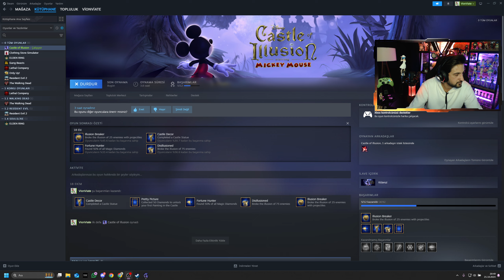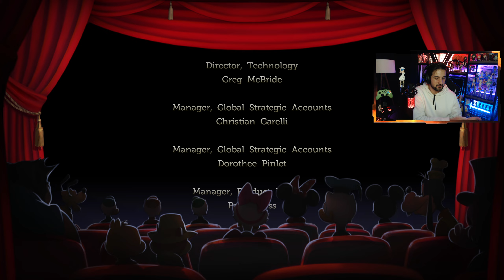FİNAL! SON BOSS: MIZRABEL! GERÇEKTEN ZOR BİR SAVAŞTI AMA SEVGİLİMİ KURTARDIM | Castle of Illusion #6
Mickey Mouse, Sega Genesis klasiğinin fantastik canlandırması olan Castle of Illusion ile geri dönüyor. Tümü yeni HD grafikleri ve oynanışı ile Castle of Illusion, Mickey’e ve dünyasına bu sihirli Disney macerasında hayat veriyor! Kötü kalpli cadı Mizrabel Minnie’yi kaçırdığında, Minnie’yi kurtarmak için Castle of Illusion’ın tehlikelerine meydan okumak Mickey’e düşüyor. Cesaretinizi toplayın ve büyülü ormanları aşın, sayısız isyancı oyuncağa meydan okuyun ve yaşayan kitap labirentlerinde yolunuzu bulun. Mickey olarak oynayın ve Minnie’yi kötü kalpli Mizrabel’in pençesinden kurtarın!

►⚜️Discord VionViate İleride Açılacak

-EKİPMANLARIM
Webcam: Logitech C922 Pro
Mikrofon: HyperX Quadcast
Bilgisayar: MONSTER TULPAR V5 20.1
İşlemci Intel® Comet Lake Core™ i7-10750H
Ekran Kartı  nVIDIA® GeForce® RTX2060 6GB
Depolama  [1.Port] Kingston KC3000 M.2 SSD 2 TB (Okuma: 7000 MB/s - Yazma: 7000 MB/s)
[2.Port]  SAMSUNG PM991 M.2 SSD 1 TB (Okuma: 2050 MB/s - Yazma: 1000 MB/s)
Chipset ▪️ Mobile Intel® HM470 Chipset
Monitör Dahili 1. Monitör: 15,6" FHD 1920x1080 144Hz
Harici 2. Monitör: Monster Aryond A32 V1.3
Harici 3. Monitör:  Samsung 24 S3 S31C
Klavye: Pusat K3 Pro
Mouse: Pusat One Shot Pro & Pusat V11 Gaming
Kulaklık: JBL Quantum 910 SoundPEATS CyberGear RGB & Gamepower Medusa
Gamepad: Pusat Clutch Gamepad (Yeşil ve Siyah)